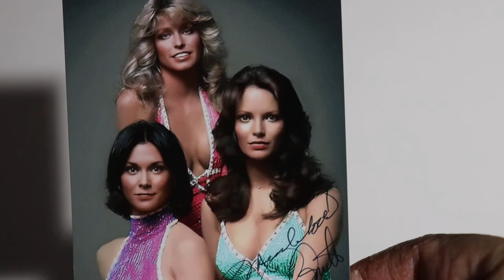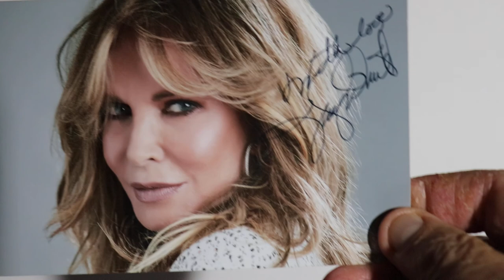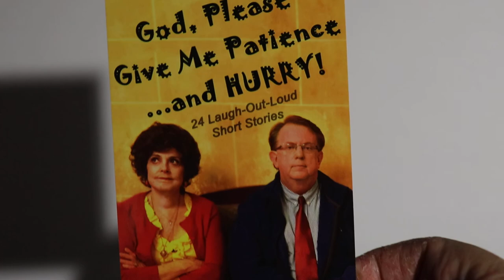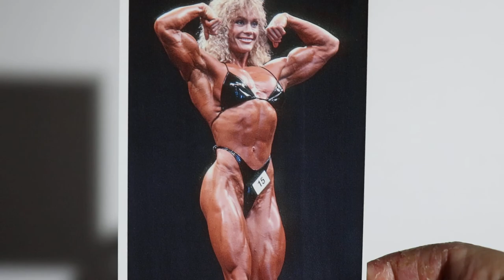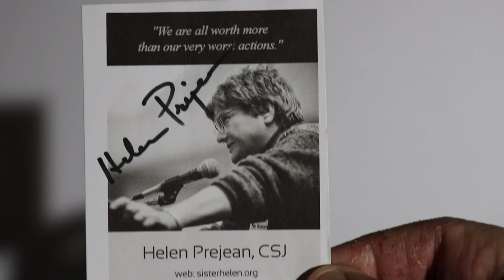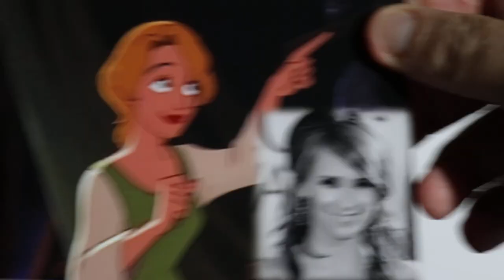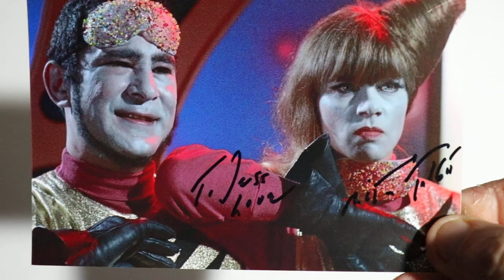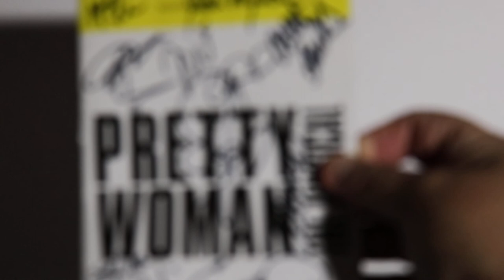Autograph 2019 004